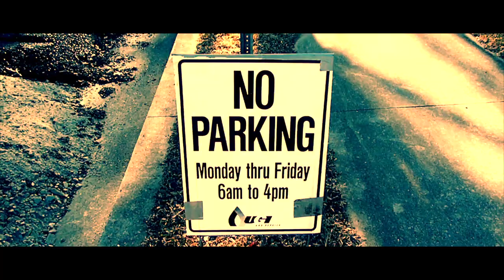xL Benjamin Sola - Don't Kill Vibe Edit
Ben Sola's mini edit. Find him and treefifty on facebook